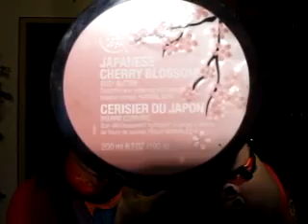MINI-COMPRITCHAS...E....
Ultimo video do ano 2012 e. atè 2013!!! Hasta la vista, babies !! Feliz Natal e um Maravilhoso ano de 2013!!